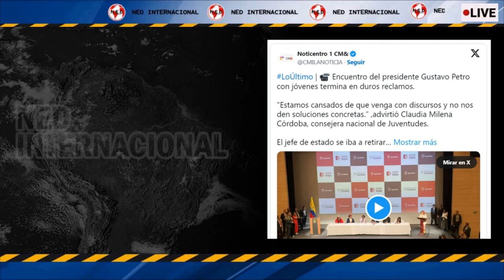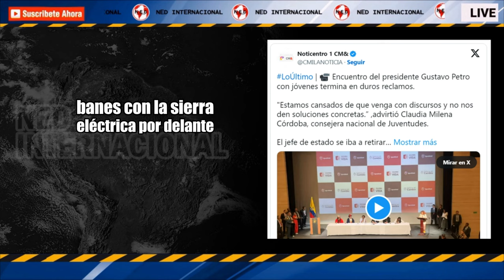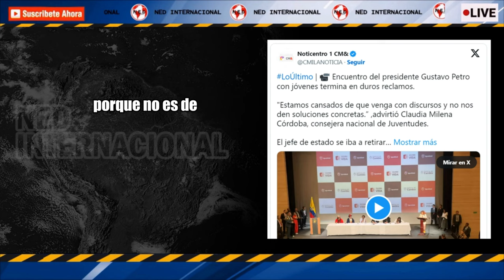🔴 EL DURO RECLAMO DE JÓVENES TRAS ENCUENTRO CON PETRO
“Estamos cansados de que venga con discursos y no con soluciones”: el duro reclamo de jóvenes tras encuentro con Petro
Tras dar su discurso y cuando se disponía a retirarse del evento en Bogotá, el jefe de Estado fue increpado por los jóvenes. “Aquí no se trata del que más grite”, tuvo que decir la vicepresidenta Francia Márquez.
EL COLOMBIANO